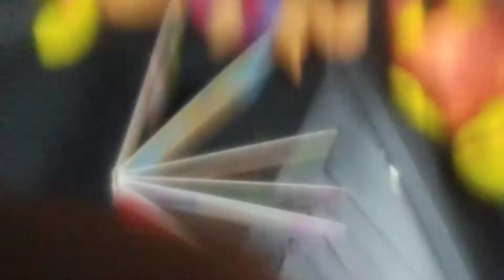September 28, 2018